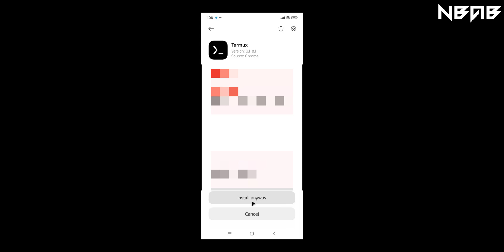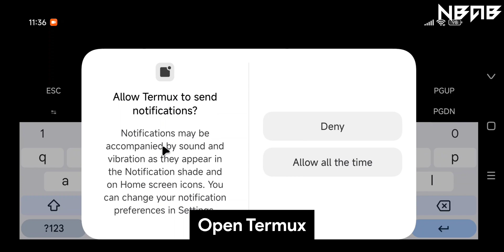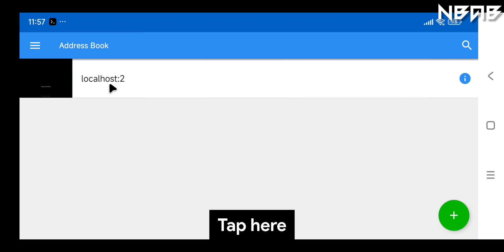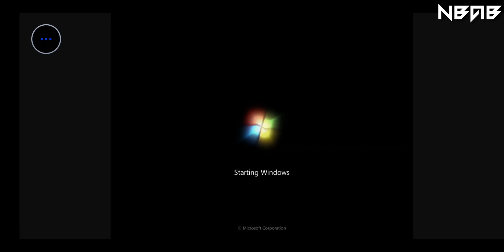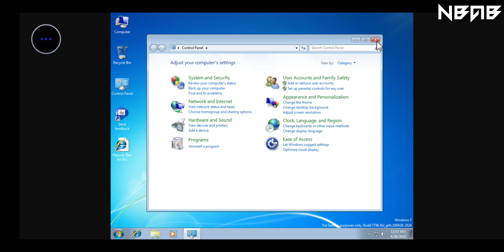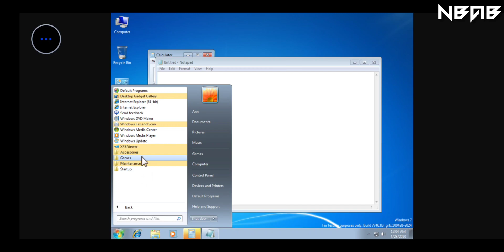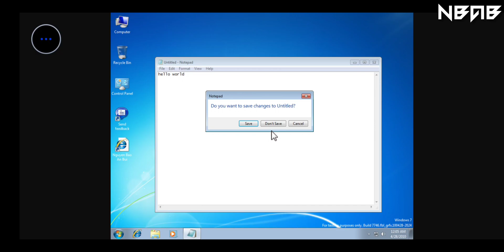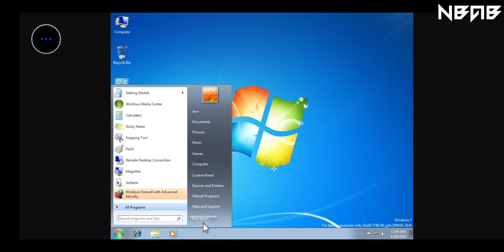Emulate Windows 8 build 7746 on Android phones with Termux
Song: ROY KNOX - Your Poison

📻 Some other information:

Windows 8 build 7746 is the earliest available Milestone 1 build of Windows 8. It was uploaded on 3 May 2020, along with screenshots of several other builds. Prior to it being shared, it was released to graphics device manufacturers. Being very early in development, many areas still include the Windows 7 branding and the operating system still uses the version number of 6.1. There are no significant changes from its predecessor, apart from the inclusion of several minor bugs.